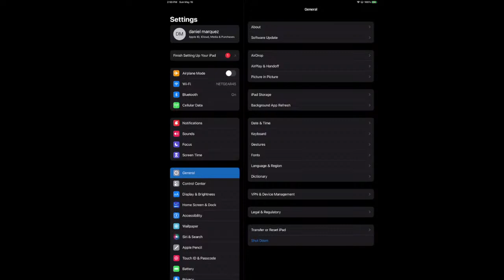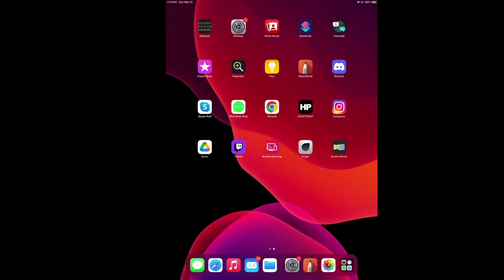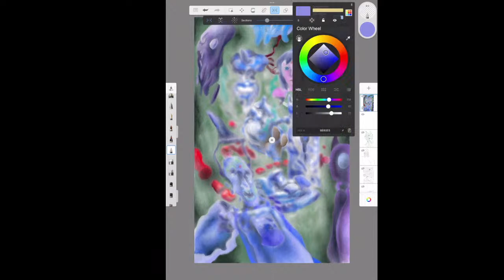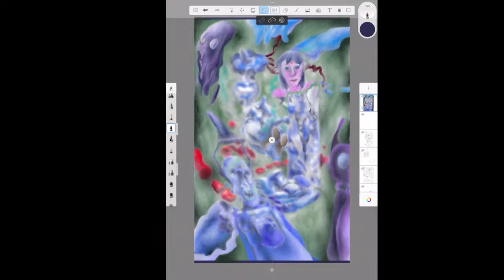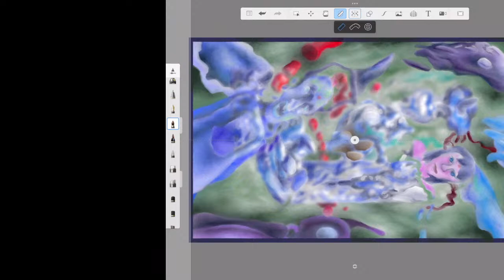Daniel Marquez art